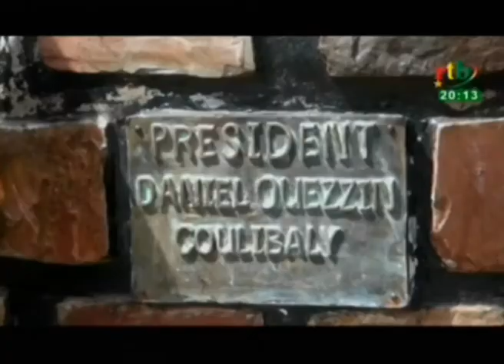Hommage National au President Daniel Ouezzuj Coulibaly à Nouna